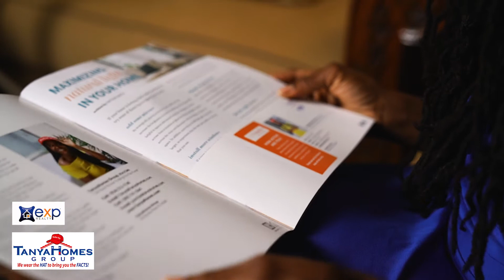Real Estate expert Tanya Cunningham owner of Tanya Homes Group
Meet Tanya Cunningham the founder and owner of Tanya Homes Group.  This is her story and the reason why she loves helping clients go through the process of buying a house.